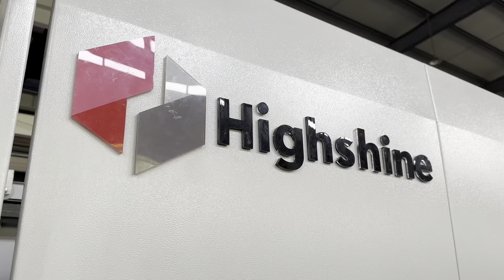Highshine Electric Plasticizing 600Ton Servo Injection Molding Machine